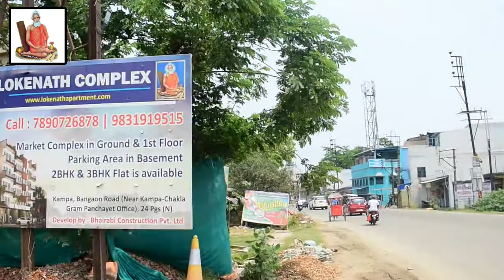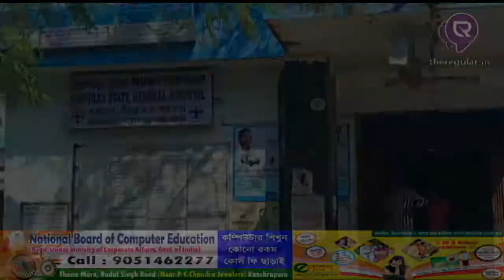LIVE | পানিহাটিতে তৃণমূল কাউন্সিলর কে লক্ষ্য করে মাথায় গুলি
সমস্ত নিউজ আপডেট জানার জন্য চোখ রাখুন theregular.in এর পেজে | Get news update on theregular.in page | 14 March 2022

1st : পানিহাটি পৌরসভার আট নম্বর ওয়ার্ডের তৃণমূল কংগ্রেস কাউন্সিলর অনুপম দত্ত লক্ষ্য করে অটোতে এসে 2 জন দুষ্কৃতী গুলি চালায় এবং সামনে থেকে গুলি চালায় একটি গুলি মাথায় লাগে মৃত্যু হয় কাউন্সিলরের। সাগর দত্ত হাসপাতালে নিয়ে যাওয়া হয় সেখান থেকে বেলঘড়িয়া একটি বেসরকারি নার্সিংহোমে স্থানান্তরিত করা হয়। খবর পেয়ে পৌঁছায় ব্যারাকপুর পুলিশ কমিশনার। কাউন্সিলর খুনে রাস্তা অবরোধ করে তৃণমূল কংগ্রেসের কর্মীরা।
2nd : পানিহাটি পৌরসভা ৮ নম্বর ওয়ার্ডের নবনির্বাচিত তৃণমূল কংগ্রেস কাউন্সিলর অনুপম দত্ত খুনের ঘটনায় শম্ভু পণ্ডিত নামে এক দুষ্কৃতীকে গ্রেফতার করেছে খড়দহ থানার পুলিশ।ধৃত শম্ভু পন্ডিত এর বাড়ি নদিয়ার হরিণঘাটায় বলে পুলিশ সূত্রে জানা গিয়েছে। এই শম্ভু পণ্ডিত কে সুপারি কিলার হিসেবে ব্যবহার করা হয়েছে বলে পুলিশের অনুমান। সে কারণেই এই খুনের নেপথ্যে কে বা কারা তা নেই তদন্ত চালাচ্ছে ব্যারাকপুর পুলিশ কমিশনারেট।সিসিটিভি ফুটেজ এ চিহ্নিত নীল জামা পরা যুবক অমিত পন্ডিত গুলি করে খুন করার পর জামা বদলে ফেলে স্থানীয় একটি জঙ্গলে লুকিয়ে পড়ে। স্থানীয় বাসিন্দারা বিষয়টি বুঝতে পেরে ঐ জঙ্গলে আগুন লাগিয়ে দেয়। তারপর সেখান থেকেই অমিত পন্ডিত কে স্থানীয় বাসিন্দারা ধরে পুলিশের হাতে তুলে দেয়। খুনের সময় ব্যবহৃত আগ্নেয়াস্ত্রটি উদ্ধার করেছে পুলিশ।
3rd :  প্রতিবেশীর সঙ্গে বচসার জেরে 4 বছর 5 মাসের এক শিশুর ওপর এসিড হামলার ঘটনার অভিযোগ উঠল শ্যামনগর নিরঞ্জন সেন পল্লী পন্ডিত পুকুর এলাকায় স্থানীয় বাসিন্দা টুম্পা সরকারের সঙ্গে প্রতিবেশী বিপ্লব দত্তের দীর্ঘদিনের বচসা রয়েছে অভিযোগ রবিবার দুপুরে বিপ্লব দত্ত টুম্পা সরকারের শিশু সন্তানের গায়ে এসিড ছুড়ে মারে সাথে সাথেই আক্রান্ত শিশুকে নিয়ে ভাটপাড়া স্টেট জেনারেল হাসপাতালে নিয়ে আসেন স্থানীয় বাসিন্দারা সেখানেই শিশুকে ভর্তি করা হয় চিকিৎসার জন্য এলাকার বাসিন্দারা অভিযুক্ত বিপ্লব দত্তকে জগদ্দল থানা পুলিশের হাতে তুলে দেয় ঘটনা নিয়ে বলতে গিয়ে স্থানীয় এক বাসিন্দা জানান